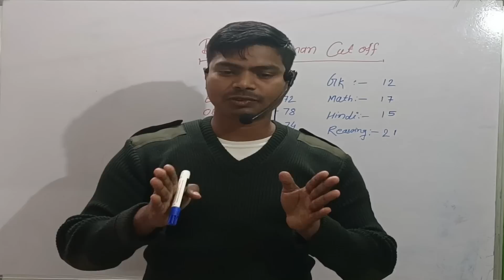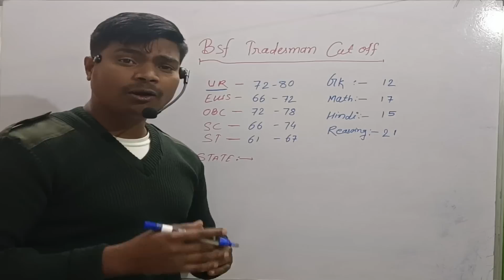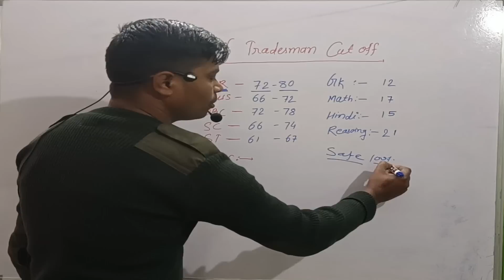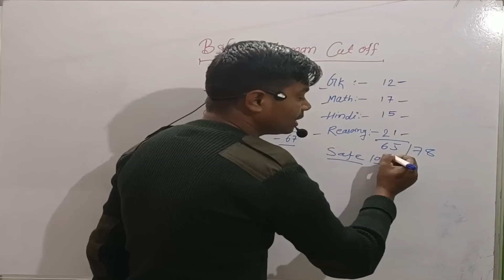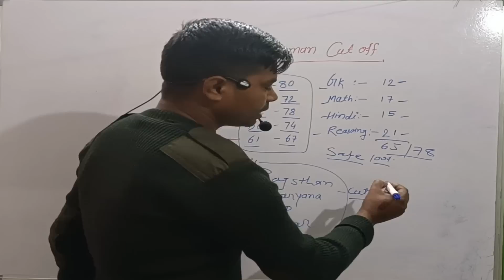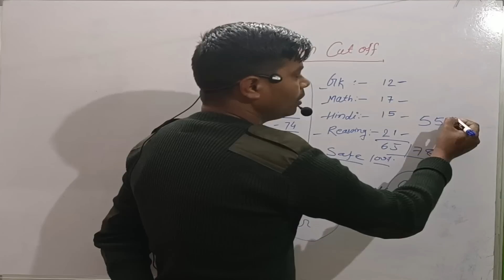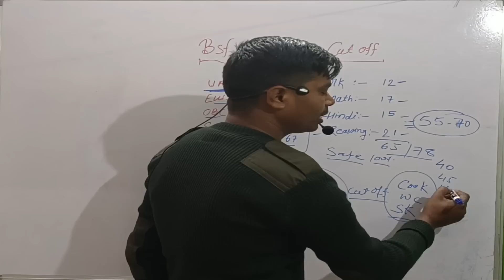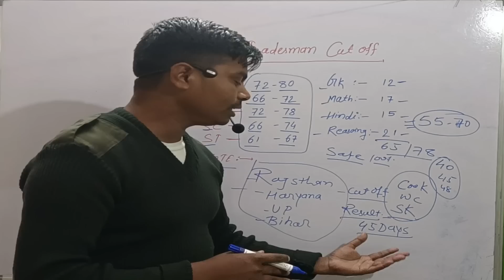Bsf Tradesman Cut off 2022 || Bsf Tradesman Ka Kitna Cut Off Jayega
Amazon Store

 10th pass bsf vacancy 2020 bsf vacancy 2021 bsf vacancy details bsf vacancy 2021 tamil bsf bharti for female 2021 bsf bharti ke liye document bsf bharti 2021 date bsf bharti running 5 km bsf bharti me hight bsf bharti running bsf bharti 2021 Hello friends, how are you all? Today we will talk about the recruitment. He has issued a direct recruitment advertisement from the (BSF. In this recruitment, Aircraft Mechanic, Radio Mechanic, Flight Gunner, Engineer,Sub Inspector, Head Constable (Store Man), Constable Vacancies and candidates can apply from any state